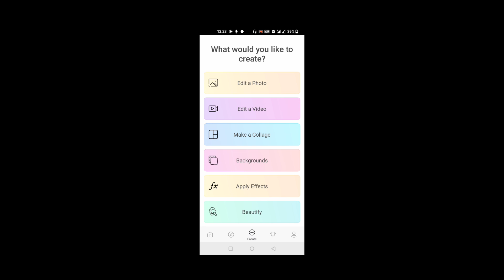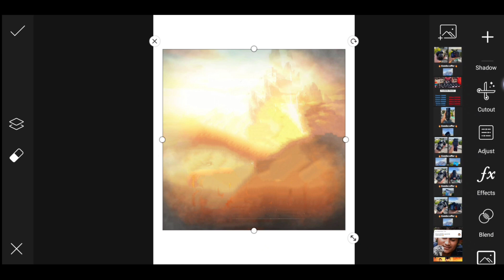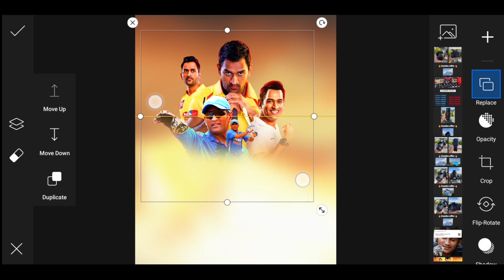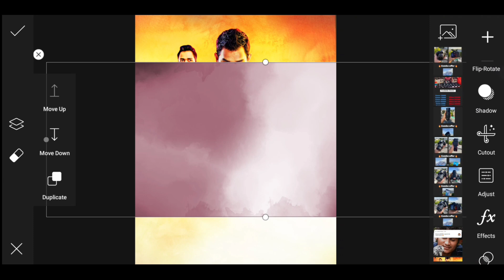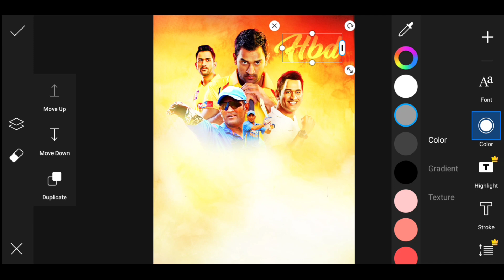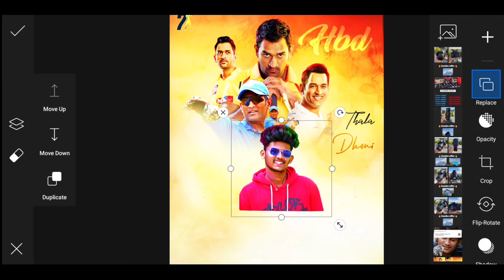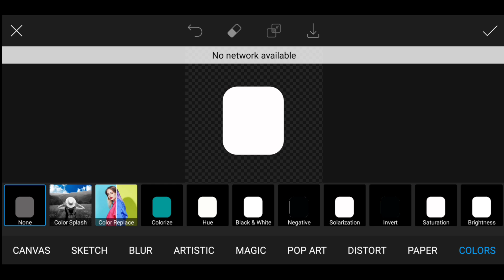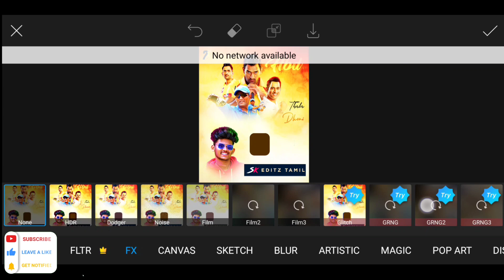M S Dhoni Birthday Banner Editing in Picsart Tamil - Sk Editz Tamil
➟ Download Link ✓

Gpay - kishorekrishsk7-1@oksbi
phonepe-skeditztamil@ybl

♬ Music Credits